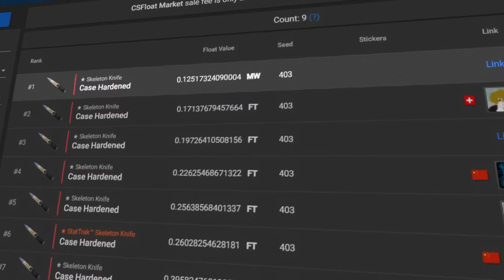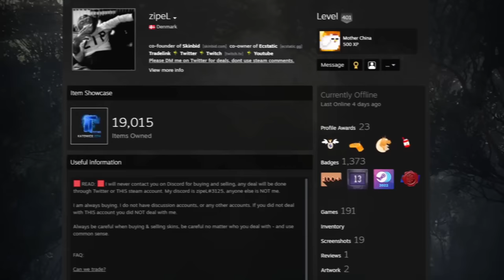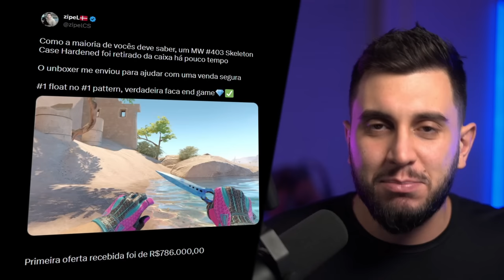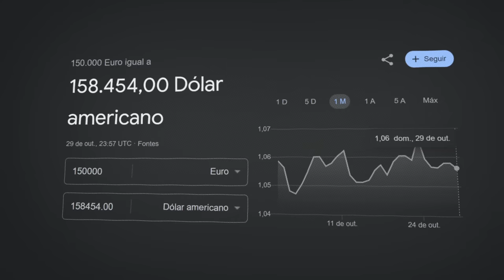vai bater recorde... nova faca de R$1 MILHÃO do CS2...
Essa é a mais nova faca de 1 milhão do CS2